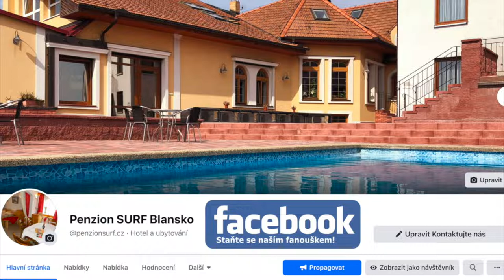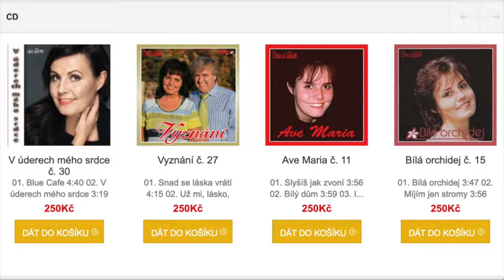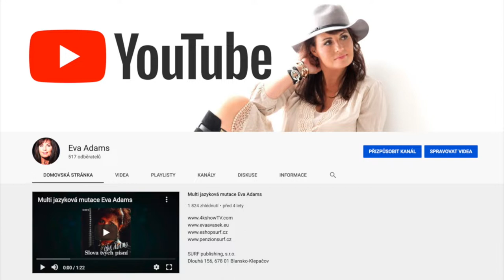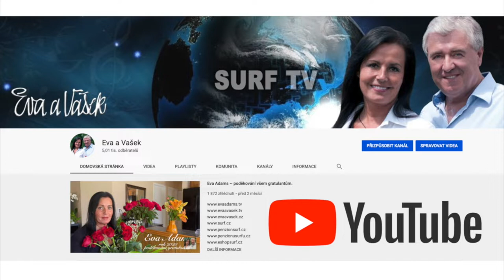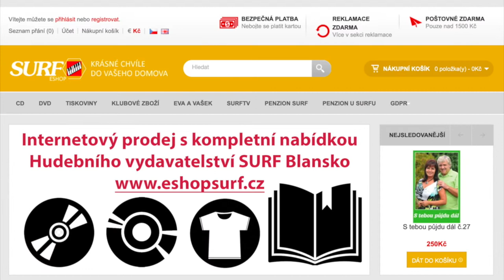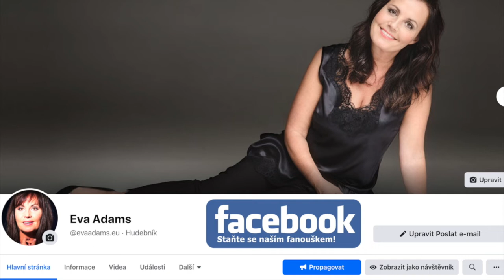SURF club s Evou a Vaškem T09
SURF publishing s.r.o.
audio: DTS encoding, DOLBY ATMOS Mastering, Protools HD, D-Command, Sibelius, Photoscore, Stylus RMX, Focusritte RED, Apple Macintosh, Neumann, AKG, Korg, Yamaha, Kurzweil,  Grand piano, Waves bundle
Video: Finalcut X, Motion, Compressor, iMovie, MIDIco
Grafika: Photoshop, Illustrator, QuarkXpress, Dreamwaever, SketchUp